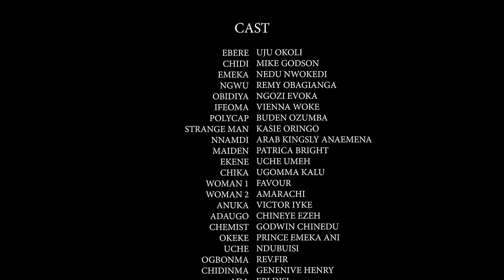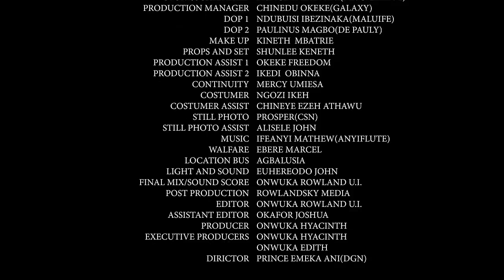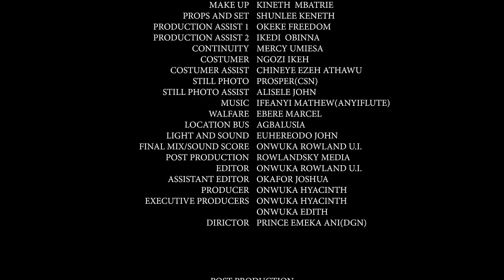The Common Village Woman Dat D Prince Fel In Love With Not Knowing She Is Married - Uju Okoli Movie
MOVIE TITTLE::: The Common Village Woman Dat D Prince Fel In Love With Not Knowing She Is Married

STARRING::: Mike Godson & Uju Okoli

YEAR::2022